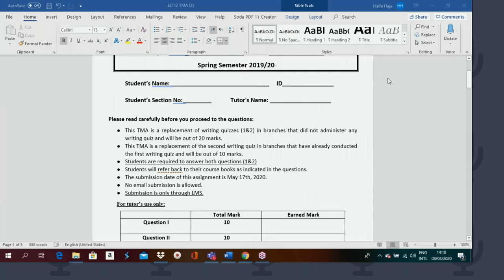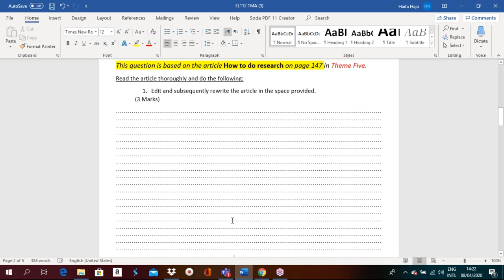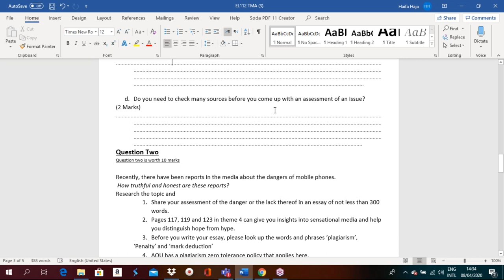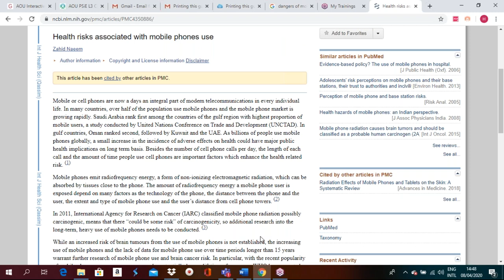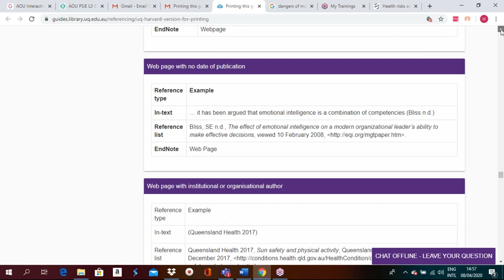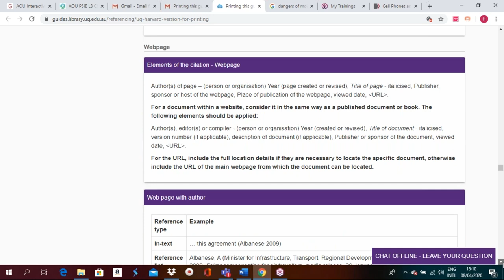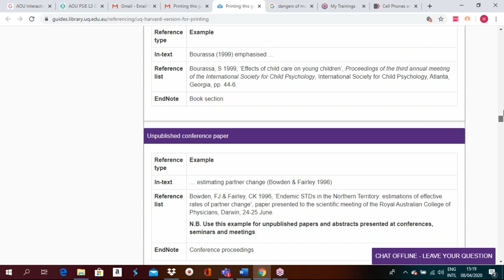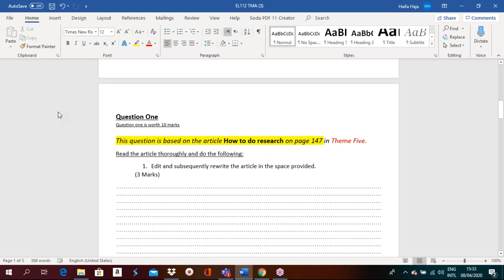AOUBH - EL112 - Applying Grammar and writing Skills in Argumentative Writing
Ms. Haifa Haja
EL112
Applying Grammar and writing Skills in Argumentative Writing